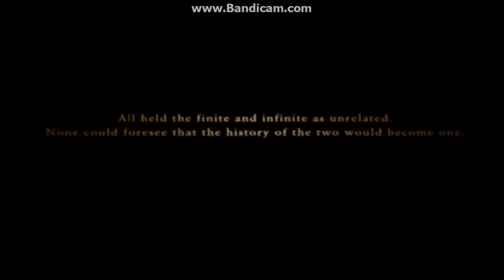Ace Combat Zero The Belkan War Bonus Episode: Final Bout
We return to B7R to take donw some of our previous enemies, Gauntlet Style..

This marks the end of the series, but there will be 2 new AC series starting tomorrow.